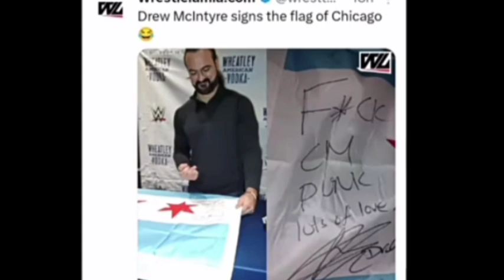"FINAL BOSS Return Date Revealed! Rock vs. Roman Reigns Status & Solo Sikoa Update After SmackDown"